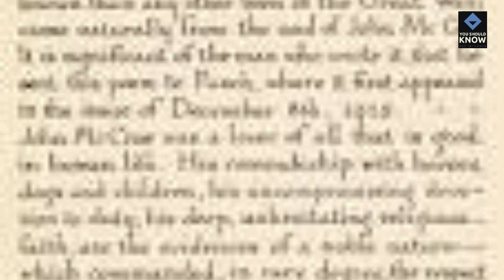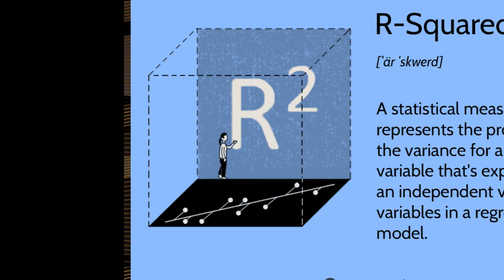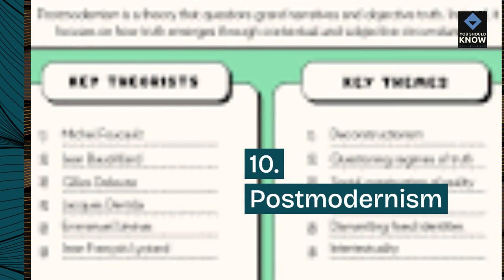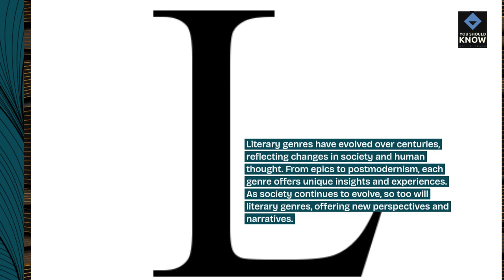Top 10 Literary Genres That Have Evolved Over Centuries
Explore literary genres that have evolved over centuries, reflecting changes in society, culture, and artistic expression. From epic poetry and romantic literature to dystopian fiction and speculative fiction, these genres continue to captivate readers with their timeless themes and narratives.